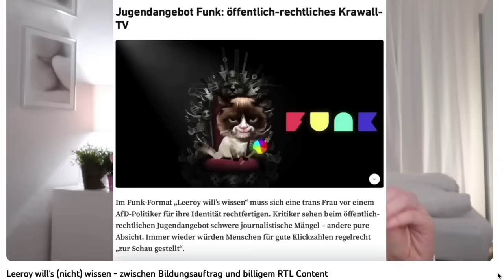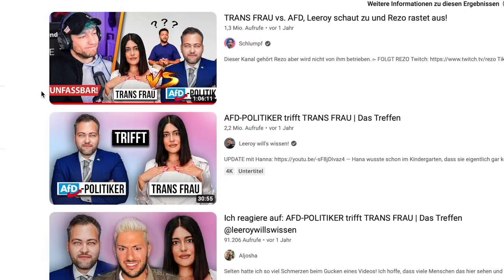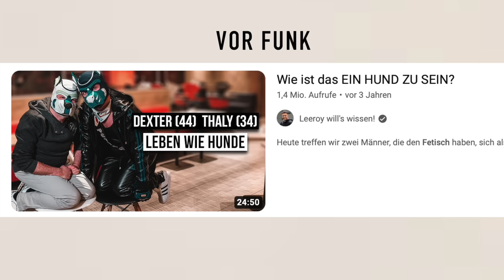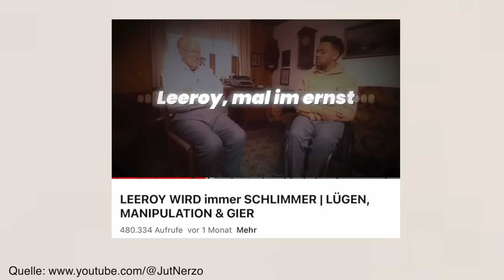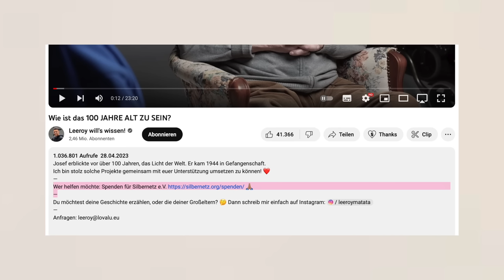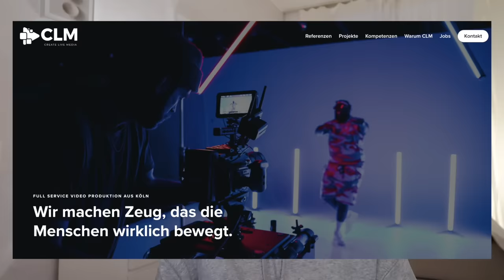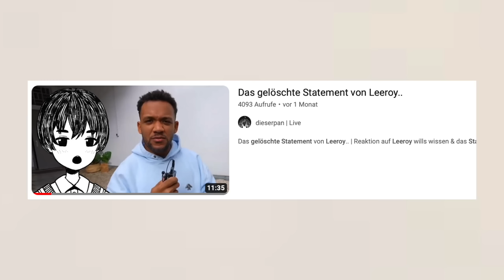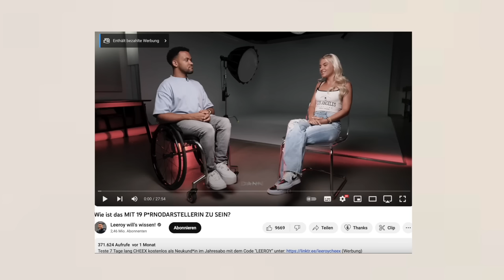Leeroys Lügen - Wie viele Fehler darf er sich noch erlauben?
Alexandra Schulze
DHL Packstation 140
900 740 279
30655 Hannover